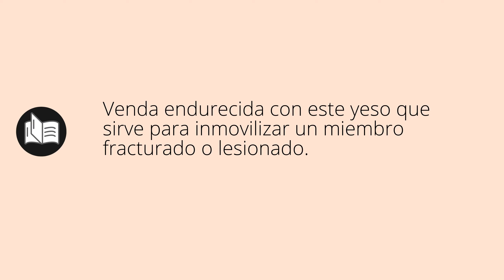Que significa ESCAYOLA • escayola SIGNIFICADO • escayola DEFINICIÓN • Que es ESCAYOLA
Que significa escayola en español. Cual es el significado y definicion de escayola. que es escayola. escayola definiicon en español. Todos los significados y definiciones del diccionario español.

Diccionario de la RAE (Kindle):
Diccionario de la RAE (Tapa dura):
Diccionario de primaria VOX:
Diccionario Esencial de la Lengua Española:
Diccionario Cambridge Español - Inglés: